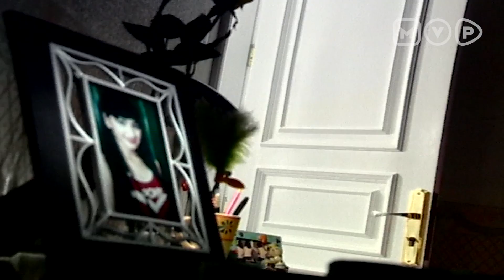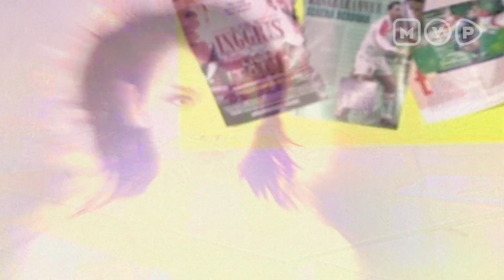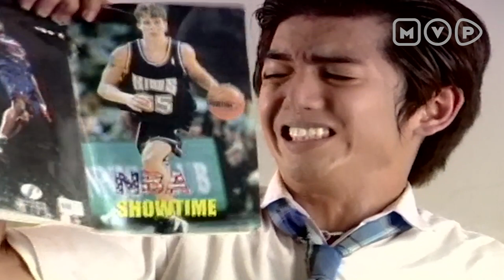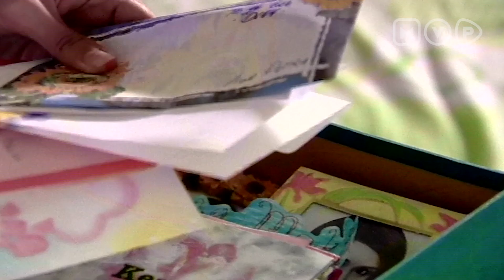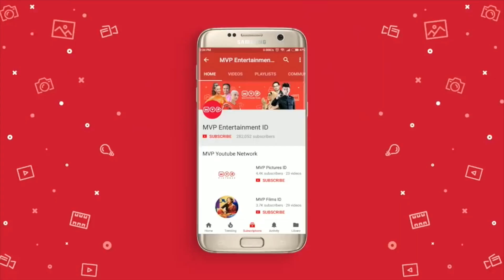Perpisahan Terakhir | Kala Cinta Menggoda Episode Terakhir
Dina membantu Dini yang ingin bertemu dengan Kenny untuk menyelinap keluar dari rumahnya. Keesokan harinya Dini menemukan surat yang berisikan bahwa pembunuh kakaknya adalah Ayah Tiri dan Tantenya sendiri. Ayah Tiri Dini yang memergoki Dini langsung mencoba untuk membunuh Dini, tapi Dina langsung meminta bantuan Kenny dkk untuk segera menyelamatkan Dini. Bagaimanakah akhir kisah dua bersaudari yang terpisahkan dunia ini?